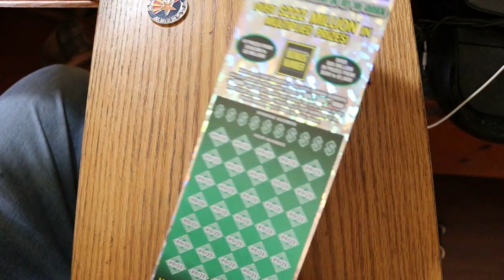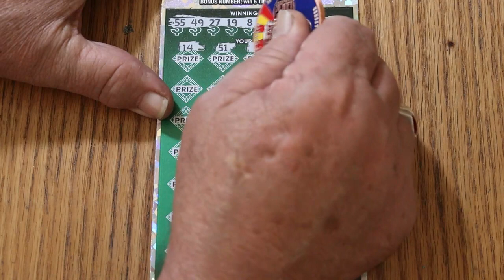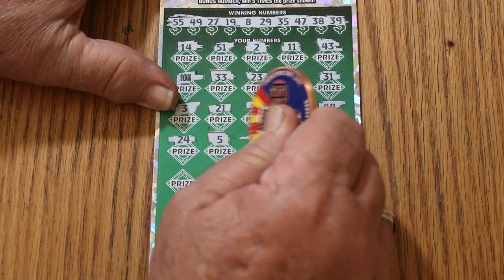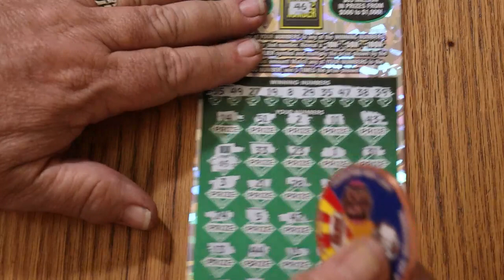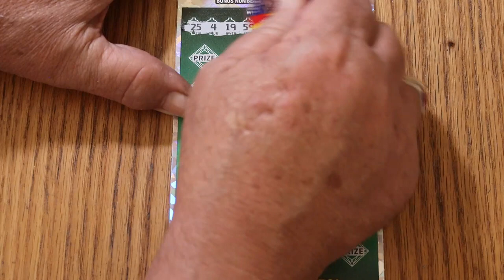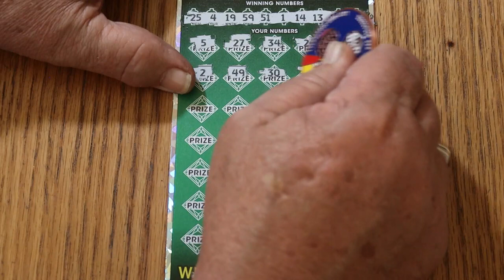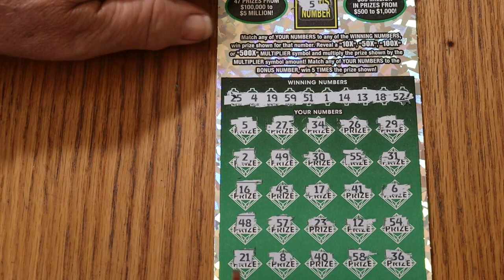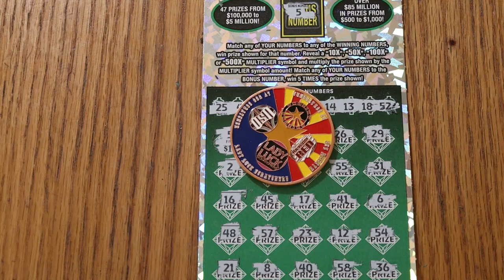TWO $50💥500X💥BACK TO BACK WINS💥😂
Random Red wanted to see a back to back on the 500X. Easy enough! 😂